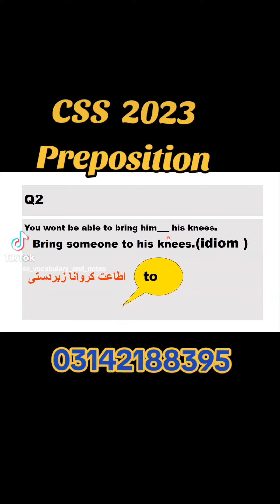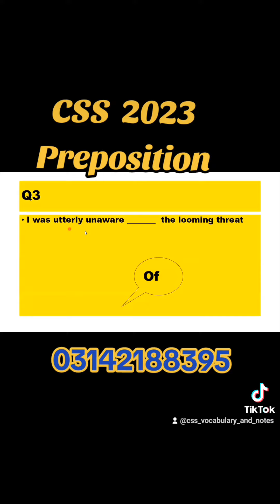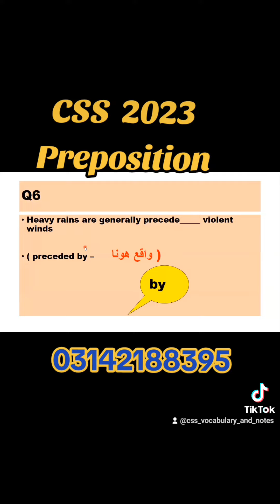css special 2023 English precis paper solved